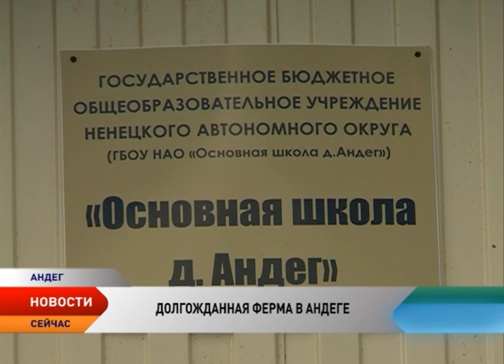В Андеге появилась частная мини-ферма, которая снабжает свежим молоком жителей деревни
Пейте дети молоко — будете здоровы! Теперь и дети деревни Андег могут насладиться свежим молочком местного производства. Бизнес-проект сельского предпринимателя Андрея Вотинова по открытию мини-фермы получил окружную финансовую поддержку в рамках конкурса грантов для начинающих предпринимателей. В рамках гранта молодой бизнесмен уже приобрел и доставил в деревню двух коров холмогорской породы, а также корма, доильный аппарат и необходимое оборудование. Как обживаются на новом месте буренки, выяснила съемочная группа телеканала «Север».